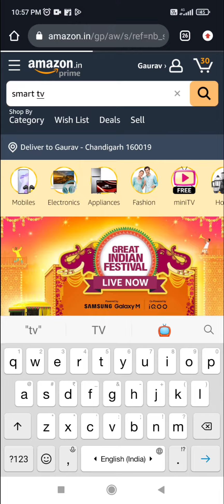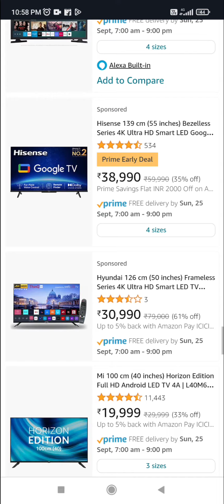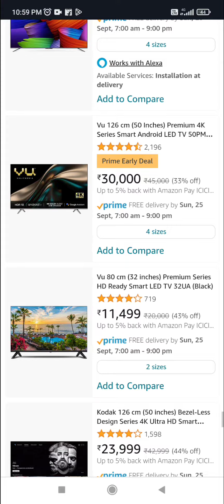Amazon great indian festival sale 2022 smart TV offer | smart TV price in Amazon festival sale